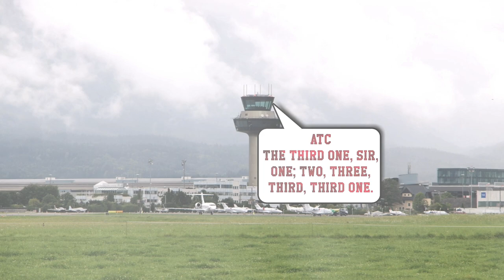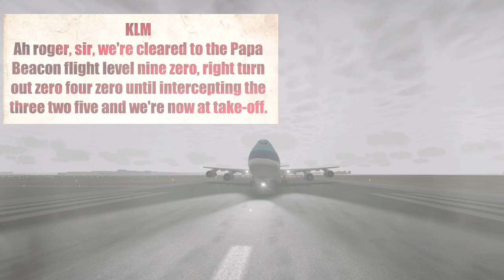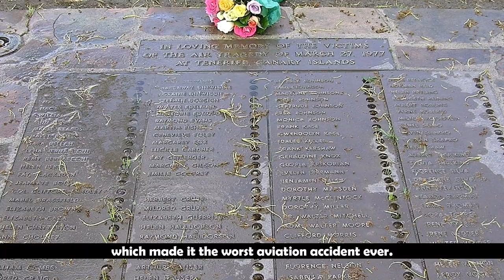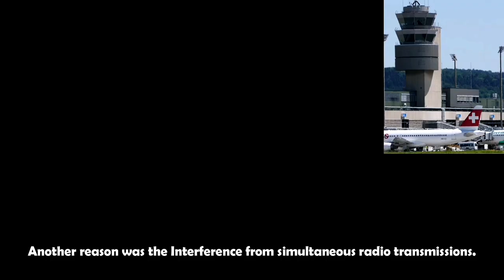PLANE CRASH - The Tenerife Airport Disaster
Dive into the harrowing details of the Tenerife Airport Disaster, a catastrophic event that unfolded as two Boeing 747s, one operated by KLM and the other by Pan Am, collided on the runway at Los Rodeos Tenerife. This tragic incident, stemming from a bomb explosion at Gran Canaria airport, resulted in 583 fatalities, making it the deadliest aviation accident in history.

The narrative begins with both flights heading to Gran Canaria, temporarily diverted to Tenerife due to the bomb explosion. As Gran Canaria airport reopened, logistical challenges unfolded as the crowded taxiway and refueling delays created a complex scenario.

Amidst confusion, miscommunication, and a rush to comply with tight schedules, the KLM captain initiated takeoff without proper clearance. The fateful decision resulted in a collision with the Pan Am aircraft that was still on the runway, causing both planes to explode in flames.

Out of the 396 people on the Pan Am flight, only 61 survived, while all 248 on the KLM flight perished. The investigation by the Civil Aviation Accident and Incident Investigation Commission Spain revealed critical factors contributing to the tragedy.

The KLM captain's rush to depart and interference from simultaneous radio transmissions played pivotal roles. Simultaneous messages from ATC and Pan Am went unheard by the KLM crew, emphasizing the need for clearer communication protocols.

The video explores the aviation regulations and communication challenges that led to this catastrophic event. It sheds light on the importance of language proficiency in aviation, emphasizing the need for pilots to master Aviation English, which consists of approximately 300 words and specific instructions.

This in-depth analysis also highlights the power given to the copilot, flight engineer, and crew to challenge the captain's decisions. Lessons learned from the Tenerife Airport Disaster underscore the critical role of precise communication and adherence to safety protocols in preventing future aviation tragedies. Join us as we unravel the layers of this devastating incident and reflect on the imperative changes made to enhance aviation safety protocols worldwide.